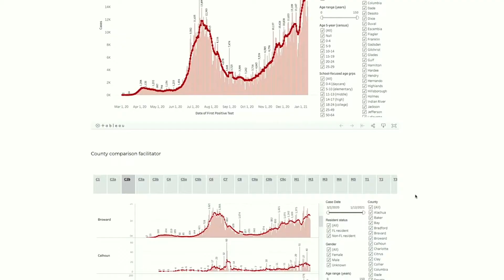We Teach. We Discover. We Serve.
As the Covid-19 pandemic spread across Florida, communities turned to USF Health for answers, testing, treatment and guidance.